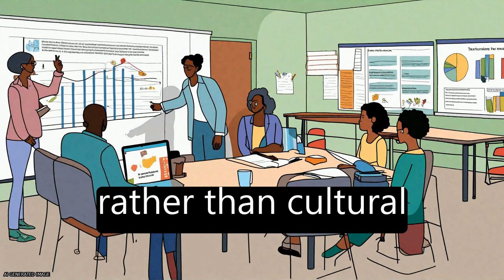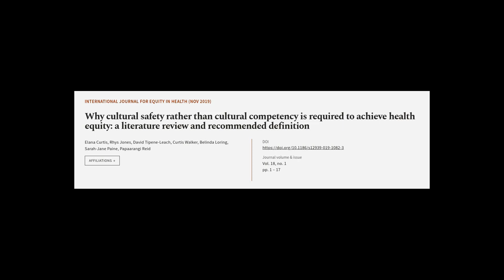Why cultural safety rather than cultural competency is required to achieve health equ... | RTCL.TV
### Keywords ###

### Article Attribution ###
Title: Why cultural safety rather than cultural competency is required to achieve health equity: a literature review and recommended definition
Authors: Elana Curtis, Rhys Jones, David Tipene-Leach, Curtis Walker, Belinda Loring, Sarah-Jane Paine ,and Papaarangi Reid
Publisher: BMC
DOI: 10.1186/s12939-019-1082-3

### Video Timestamps ###
0:00:00 - Summary
0:01:15 - Title
0:01:21 - Tail
0:01:26 - End